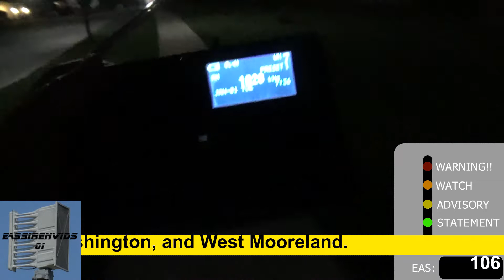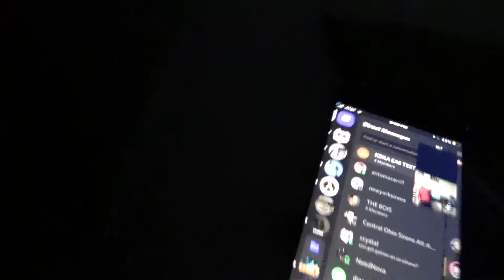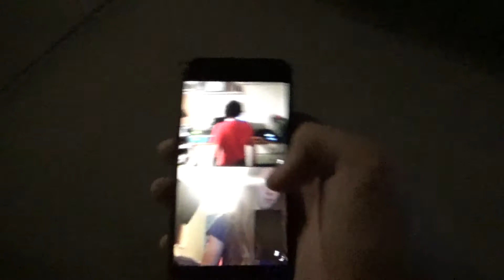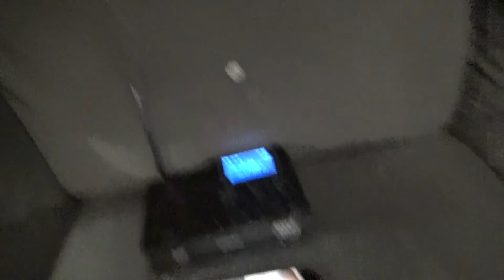KDKA EAS Test 8/29/2021 - EAS #106 (Ft. PittsburghEAS & Savagegamer2413)